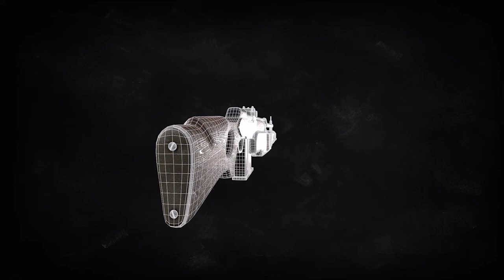Rachel Ong Modeling Reel 2021